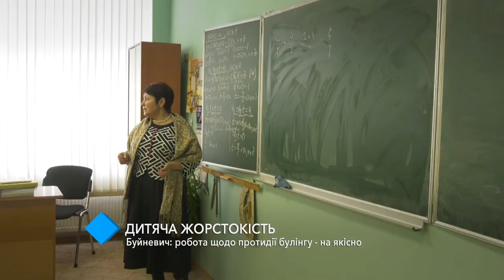Мэрия: борьба с буллингом в Одессе вышла на качественно новый уровень